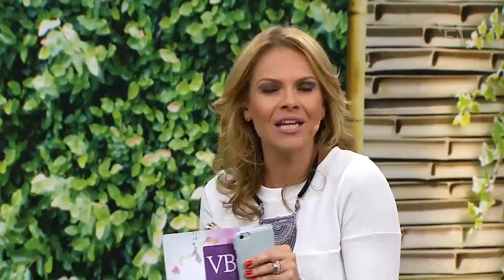Receitas caseiras para o inverno - Você Bonita (25/05/16)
A fitoterapeuta, Fabiana Félix dos Santos, dá dicas de receitas caseiras para o inverno para o tratamento de doenças típicas da estação.

Facebook.com/vocebonitatv